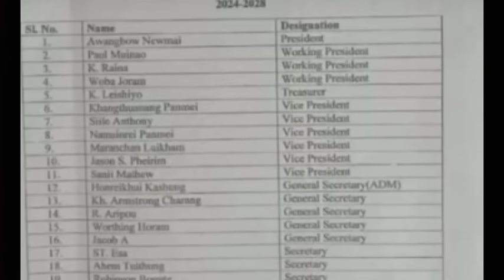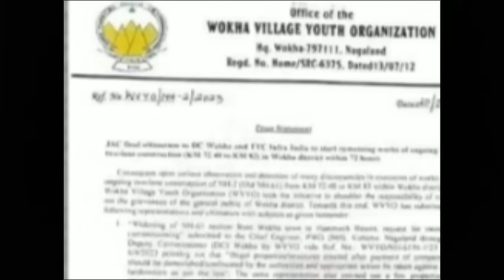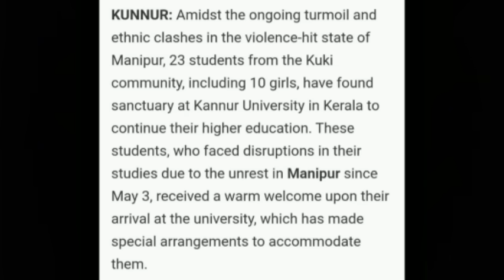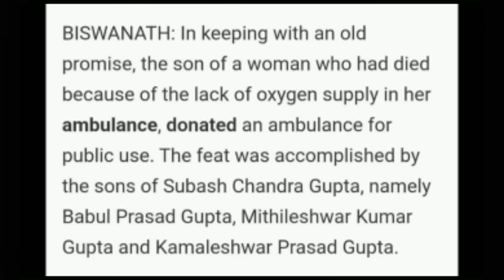Latest News - 22nd September